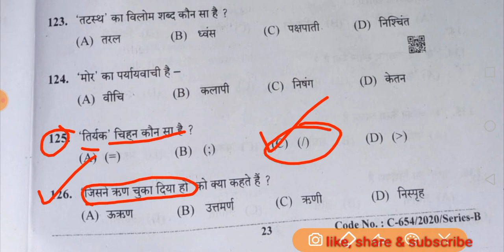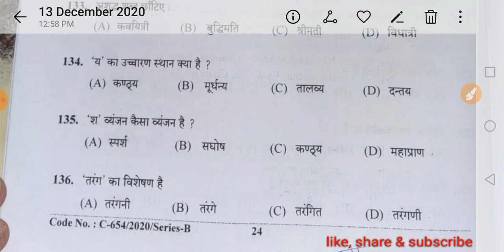Hindi- Section,HP TGT ART Commission Answer key, fully solved, held on 13/12/2020, part-2,